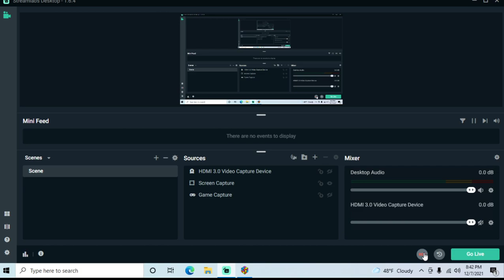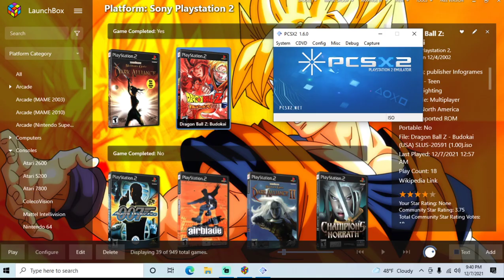Dragon Ball Z: Budokai - PS2 playthrough part 17 (recorded 2021-12-07)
During this part I did some more tournament mode to get money for capsules then all I did after that was buy capsules. Very boring process entering and exiting the shop until items I needed were available. The point of even showing this is just to show you how long it takes to unlock every ability.